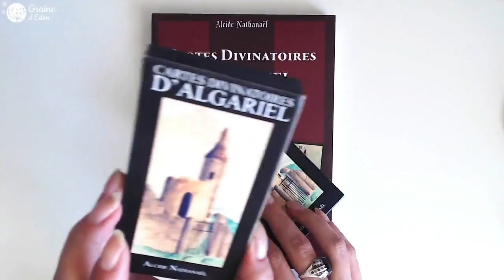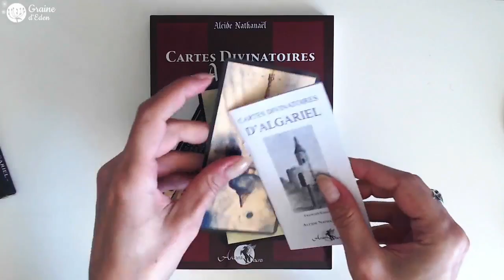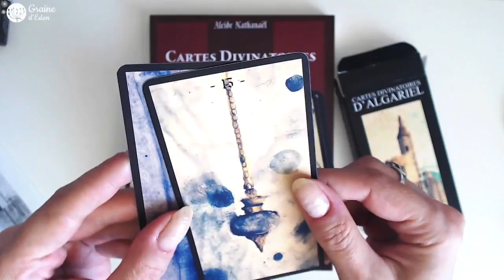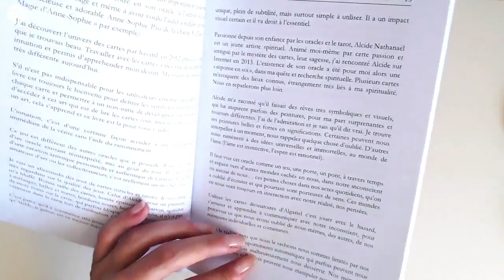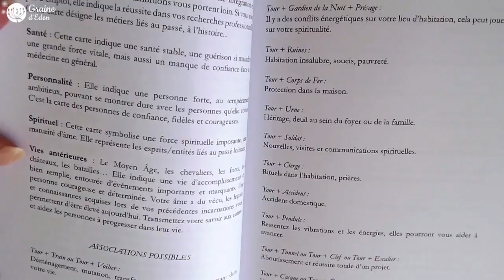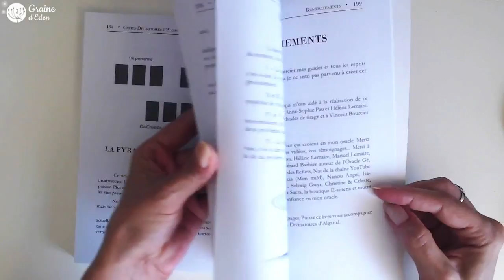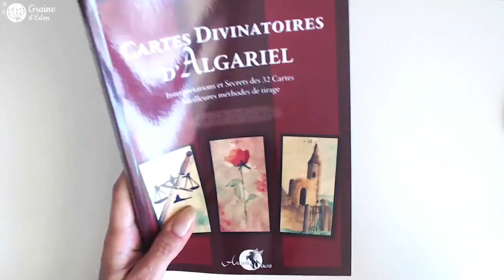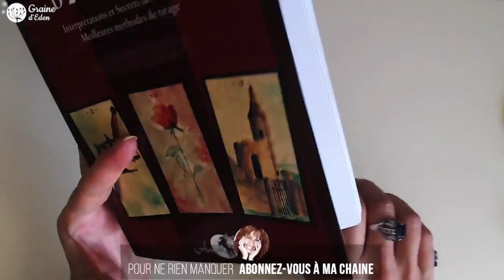Les Cartes Divinatoires d'Algariel et son Livre [ Review Video ]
REVIEW des Cartes Divinatoires d'Algariel (Nouvelle Edition) et son Livre de Alcide Nathanaël